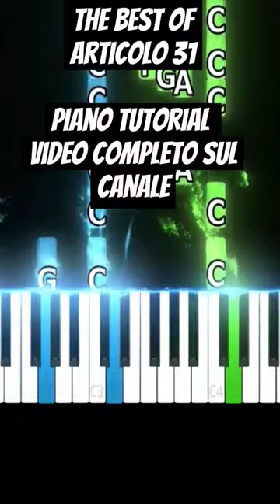The best of Articolo 31 |Piano tutorial